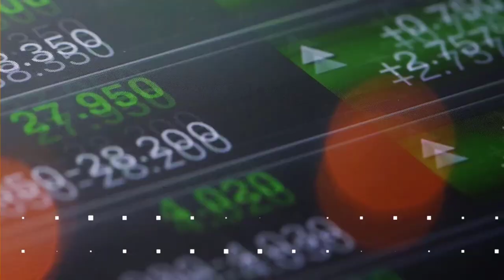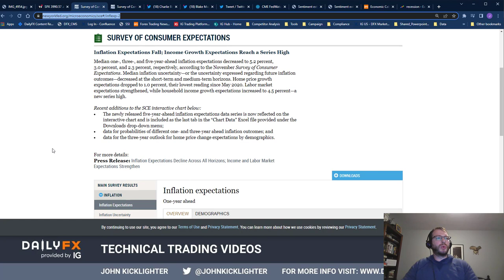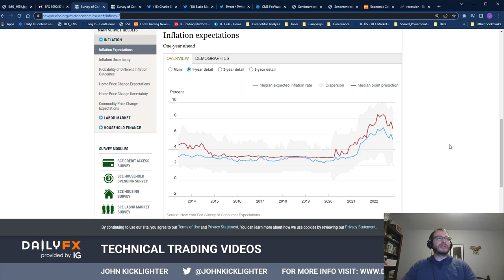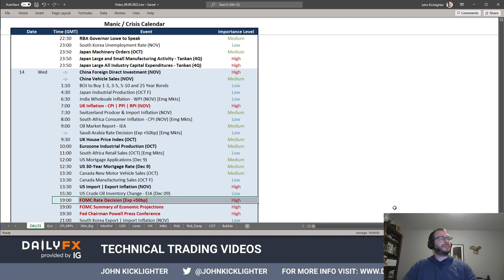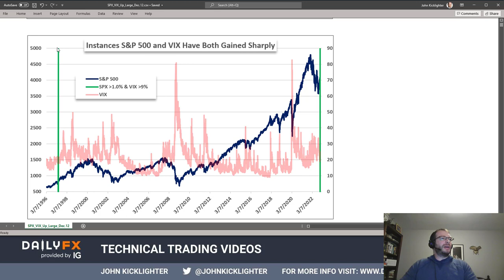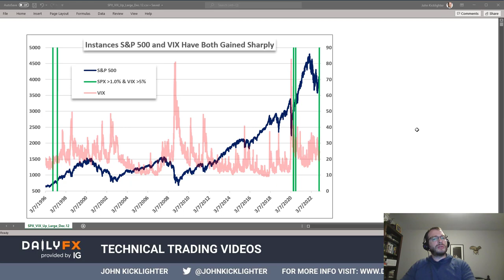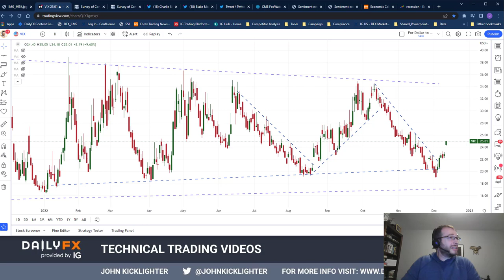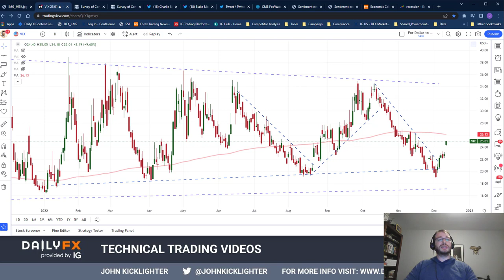VIX Surges Higher as S&P 500 Jumps In Pre-CPI and FOMC Risk Distortion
Anxiety is rippling through the markets in advance of the heavy event risk ahead. While the FOMC rate decision may be the peak event – particularly for the US – the last release of US CPI proved a serious event itself. The anticipation is so extreme that both the VIX and S&P 500 rallied in tandem the most in over 25 years.